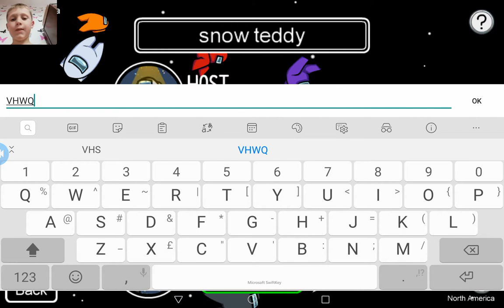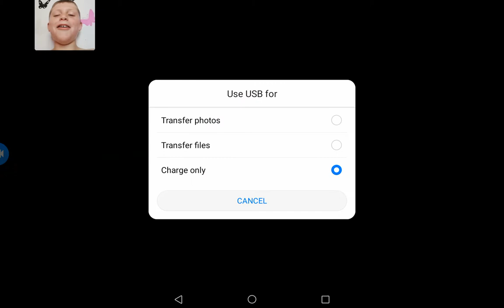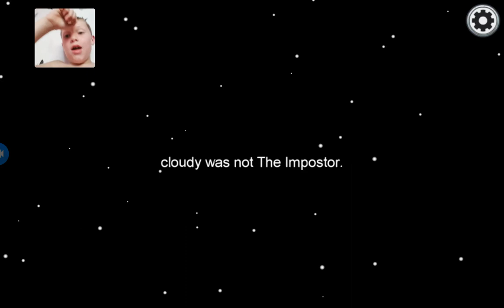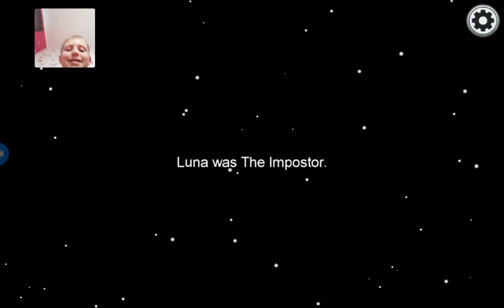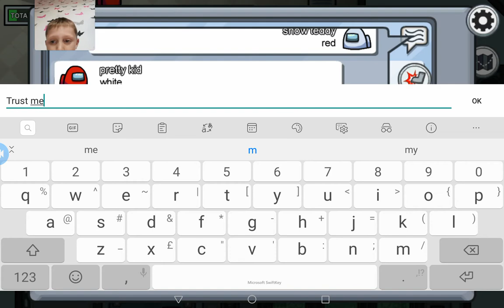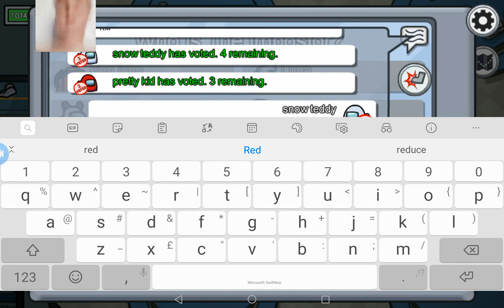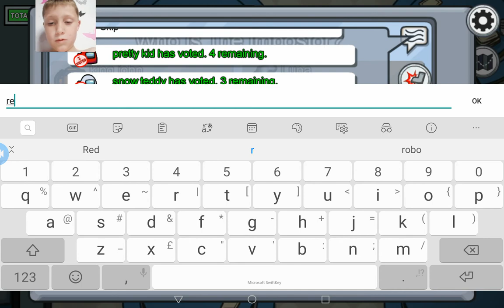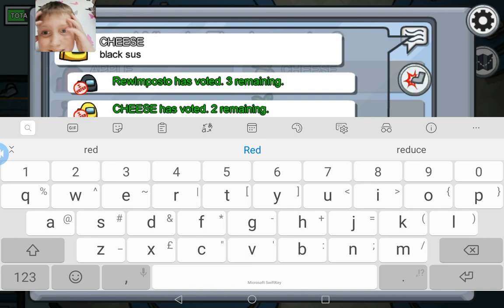Playing amoun Us with olivia